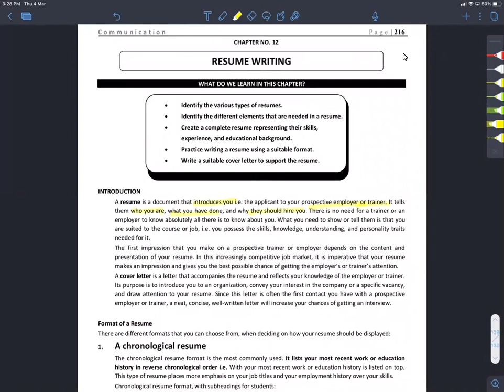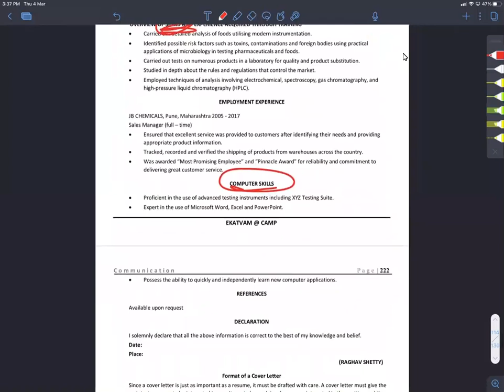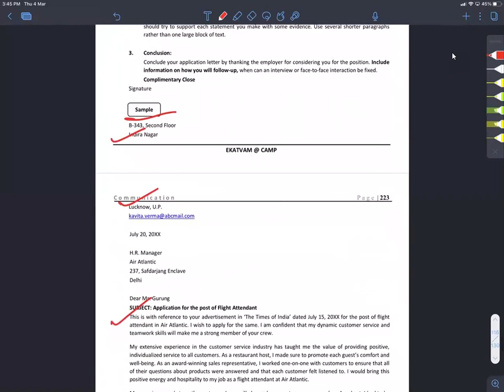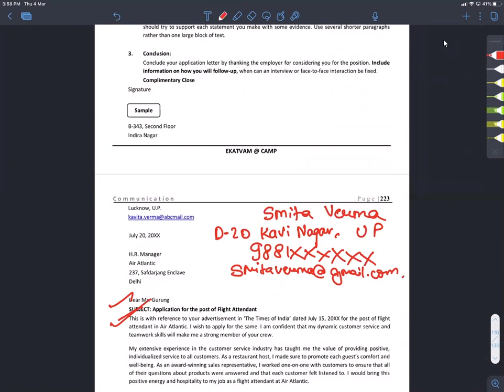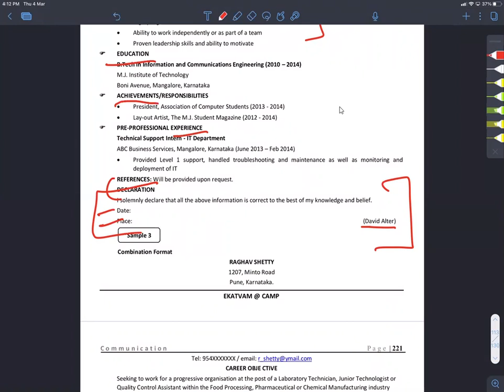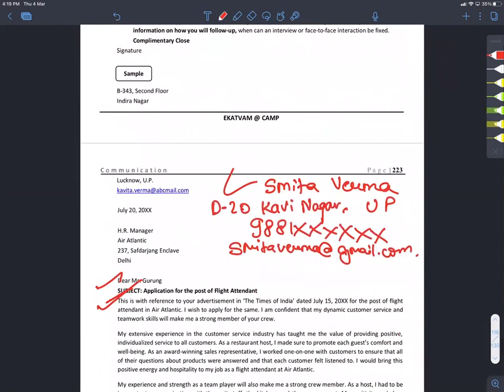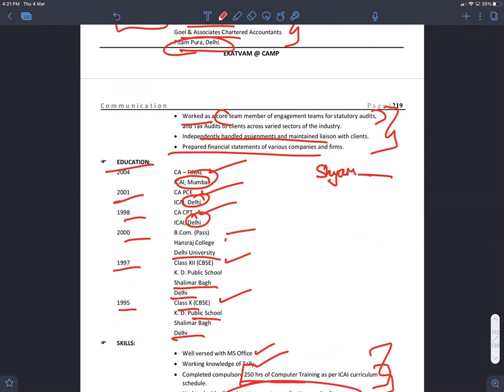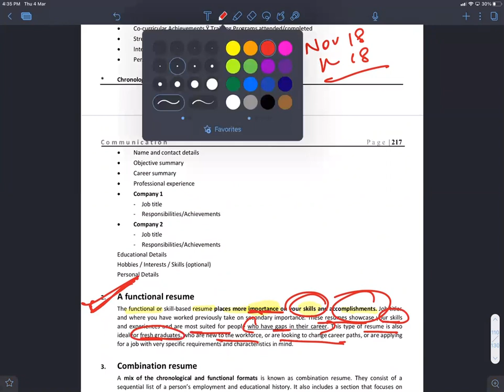BCR lecture 13 dated 04-03-2021